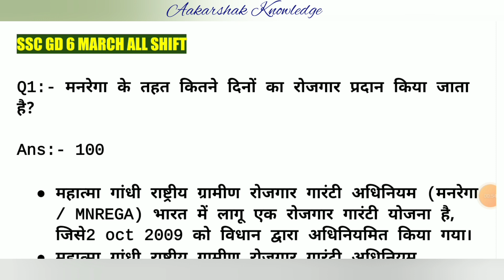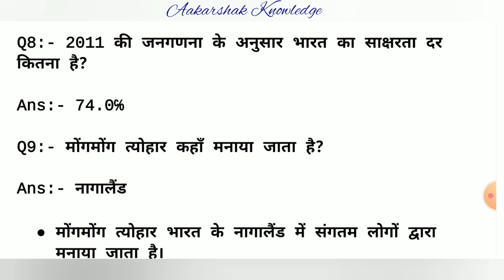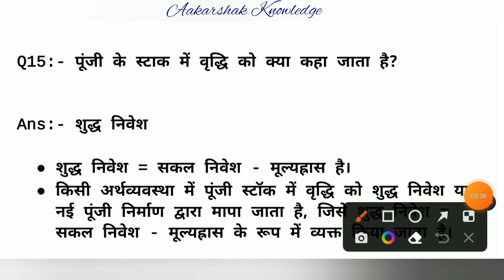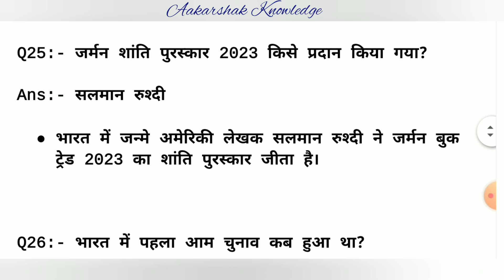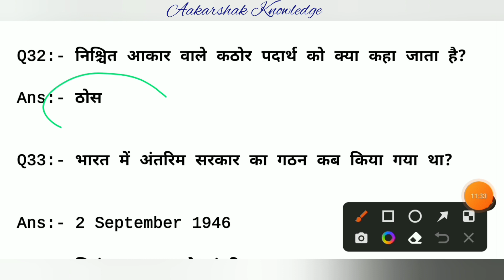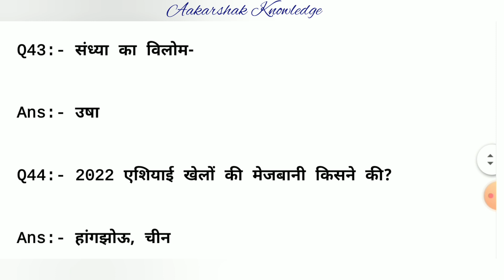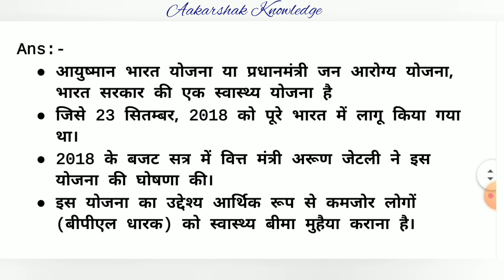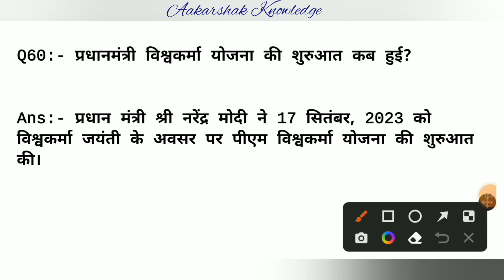SSC GD 6 march | SSC GD 6 March all shift | SSC GD 6 March all shift analysis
6 march 4th shift ssc gd
ssc gd 6 march exam 4th shift
ssc gd today analysis 6 march 3rd shift
6 march ssc gd analysis 4th shift
6 march 4th shift
ssc gd 6 march 4th shift analysis
ssc gd exam analysis 2024 6 march 3rd shift
6 march 4th shift ssc gd
6 march ssc gd analysis 4th shift
6march 4th shift

भारत की पंचवर्षीय योजना-

URL: InShot